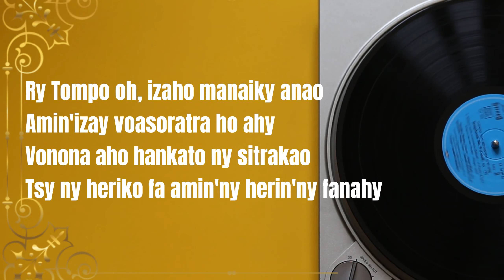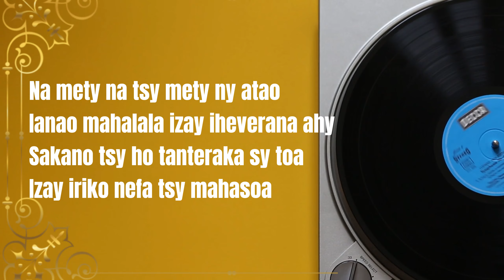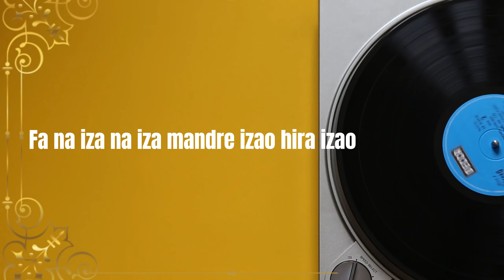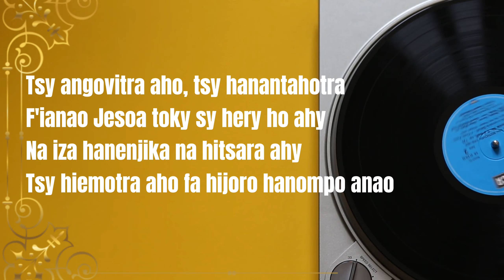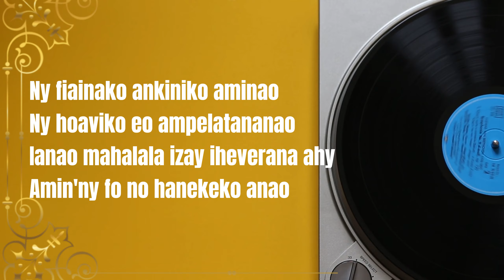Izay iheverany ahy | Ny Fanilo | Tononkira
Izay iheverany ahy

Ny Fanilo

Ry tompo oh, izaho manaiky anao
Amin'izay voasoratra ho ahy
Vonona aho hankato ny sitrakao
Tsy ny heriko fa amin'ny herin'ny fanahy

Ny fiainako ankiniko aminao
Ny hoaviko eo ampelatananao
Ianao mahalala izay iheverana ahy
Amin'ny fo no hanekeko anao

Tsy angovitra aho, tsy hanantahotra
F'ianao jesoa toky sy hery ho ahy
Na iza hanenjika na hitsara ahy
Tsy hiemotra aho fa hijoro hanompo anao

Ny fiainako... x2